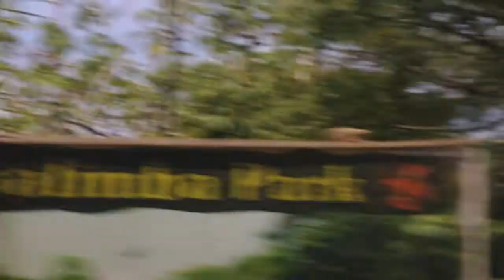Travel ROATÁN - Honduras WEST BAY - 6D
Roatán - Honduras
Agosto 2016
Las Rocas Resort